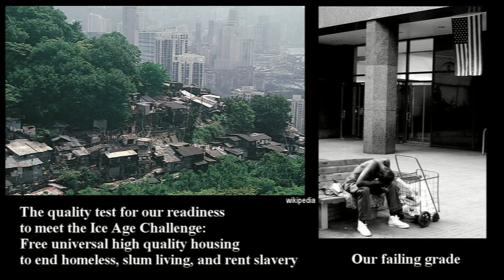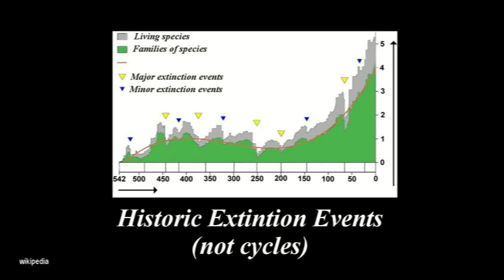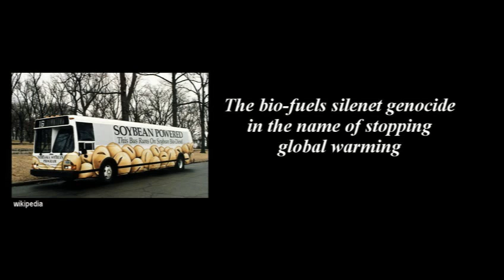Ice Age Precursors 5 - Electricity that powers the Sun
The Earth is rich in building materials, thorium nuclear power, and is afloat in a sea of cosmic electric power that is denied to even exist, all in order to prevent global economic and cultural development under the Fabian and H. G. Wells doctrine designed to block scientific and human development.